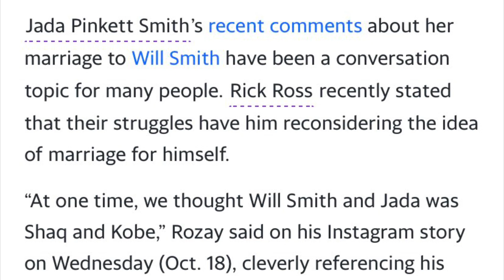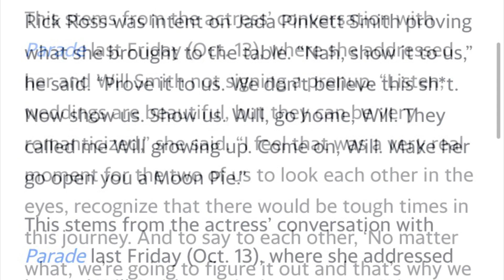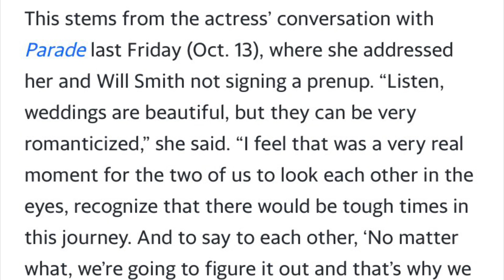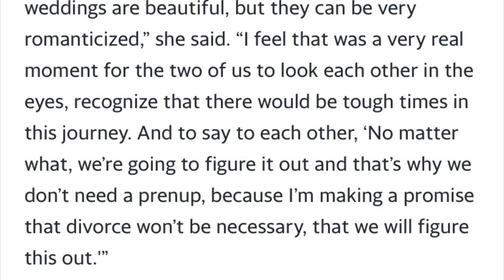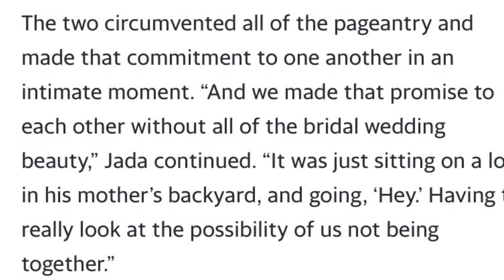Rick Ross Expresses His Reconsideration Considering Marriage And Women Due To Jada and Will Smith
The pictures used in the video are not mine and I don’t own them

The name of the article used in the video:

“Rick Ross Reconsidering Marriage After Jada Pinkett Smith’s Recent Comments”
By Yahoo news

His comments and mentality are the epitome of negative generalization. Not only were they disrespectful, but they were also damaging. People aren’t going to say, “that’s just Jada”, no, they’ll make comments like, “and that’s why I don’t mess with these women” or “that’s why women deserve less”. And some of them will use disrespectful terms in place of “women”. There are a lot of individuals who don’t think outside of the terms of stigmatizations because it’s easy to look at a person or situation and say everything will be like that or everyone will be like that. You can approach life that way if you want, but you’ll only be stifling yourself at the end of the day.
Once again, it was absolutely ridiculous to base his feelings about marriage and women on Jada and her relationship, whatever you want to call it, with Will Smith.